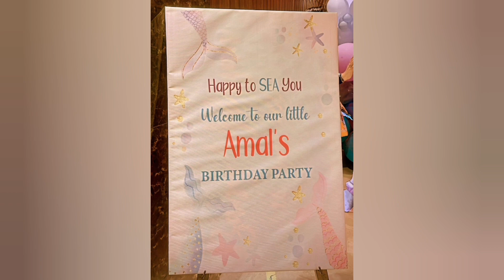Pregnant Minal on Amal's Birthday Party | Aiman khan & Muneeb Butt daughter